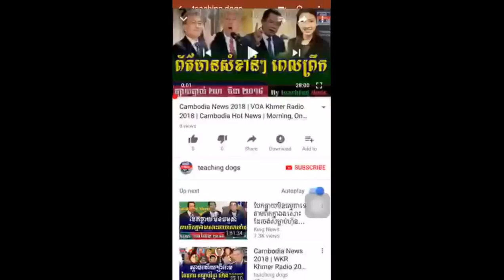Cambodia News 2018 | RFI Khmer Radio 2018 | Cambodia Hot News | Morning, On Saturday 31 March 2018